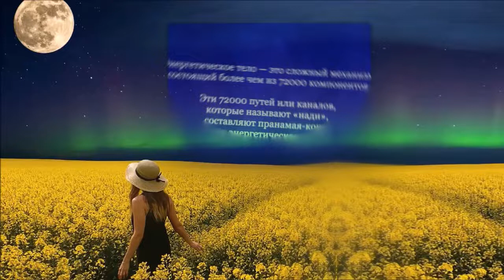«Настоящее мгновенгие» — Дмитрий Крамор и Садхгуру о самом важном понимании жизни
НАСТОЯЩЕЕ МГНОВЕНИЕ — ЭТО ВСЁ, ЧТО У ВАС ЕСТЬ!!! (Садхгуру)